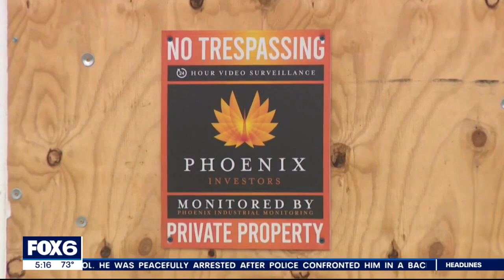Northridge Mall: Milwaukee's demolition plans held up in appeals | FOX6 News Milwaukee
Milwaukee will not take over the old Northridge Mall property – at least not now.